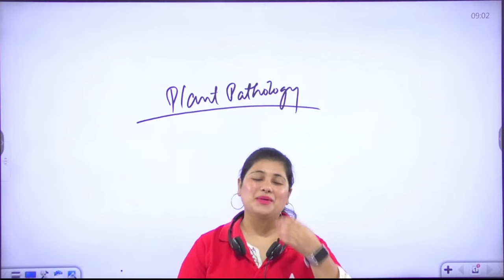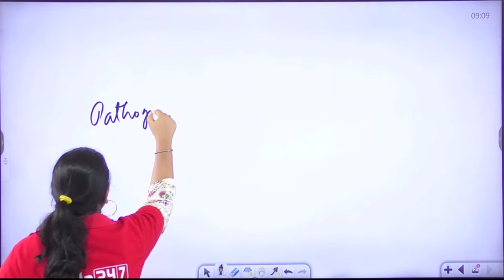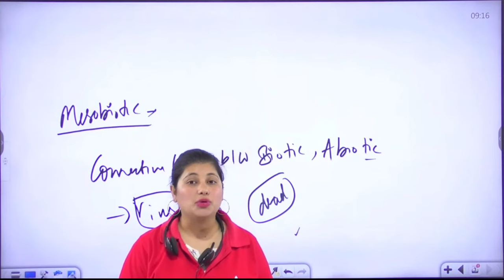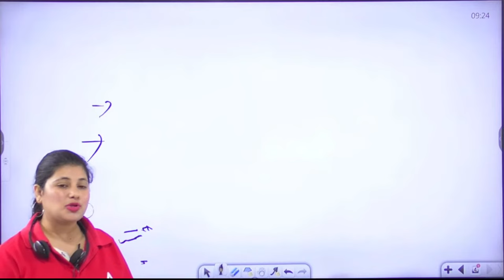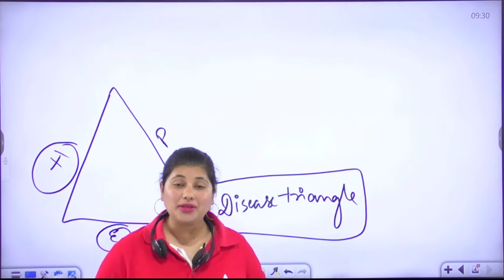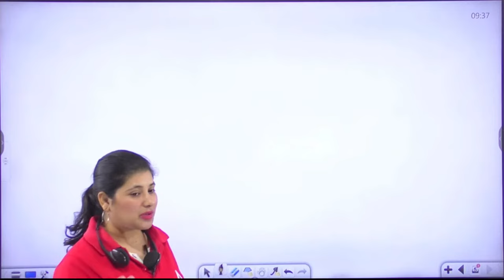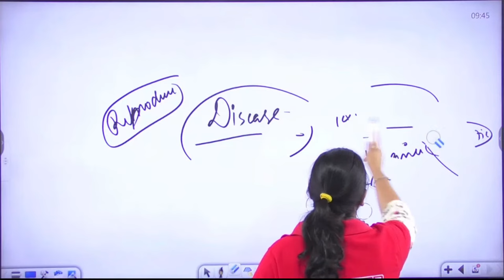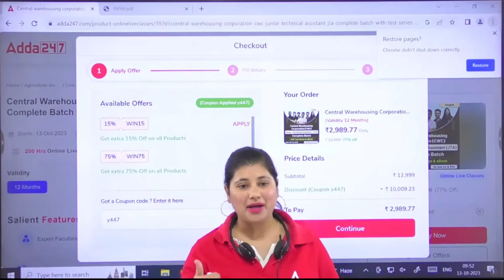Central Warehousing Corporation 2023 | Plant Protection | Pathology Lecture 1 | By Heena Ma'am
👉 9:00 AM-   बिना PPT वाली क्लास By Krashna Sir
👉10:00 AM - 10:30 AM - Agriculture Current Affairs Class By Sandeep Sir
👉10:30 AM - 11:00 AM - Sankalp - General Agriculture Class By Sandeep Sir
👉11:00 AM - 11:30 AM - Hindi wali Class (UPSSSC AGTA & Rajasthan Supervisor)
👉11:30 AM - 12:00 PM - NABARD Grade A ARD Class
👉12:00 PM - 1:00 PM - Arjun
👉1:00PM - 1:30PM Cotton Corporation Of India
👉1:30PM - 2:00PM FSSAI ASSISTANT RE-EXAM
👉2:00PM - 3:00PM Junoon
👉4:00 PM - 5:00 PM - Manthan Class by Sudhanshu Sir
👉6:00 PM - 7:00 PM - Udaan Class By Pratibha Ma'am
👉8:00 PM - 8:30 PM - Aagaaz Class By Akash Sir
👉8:30 PM - 9:00 PM - IBPS AFO Success Mantra Horticulture By Akash Sir